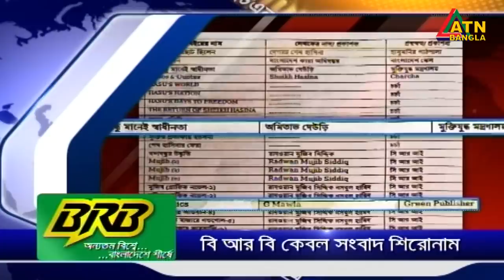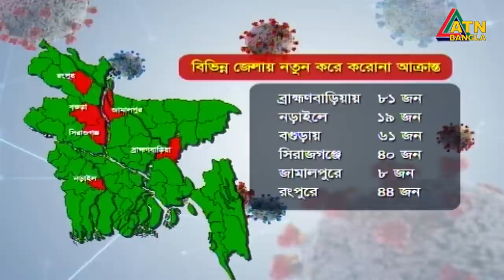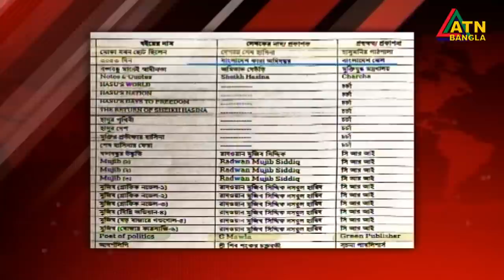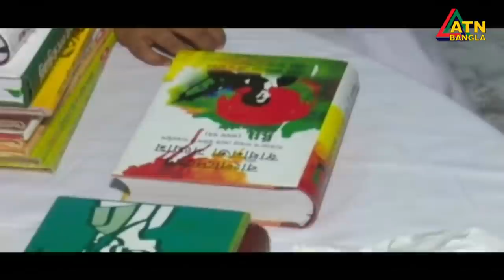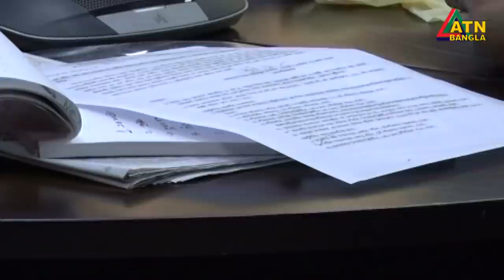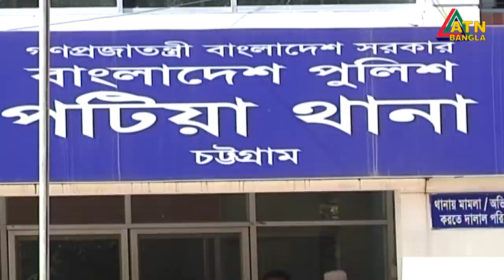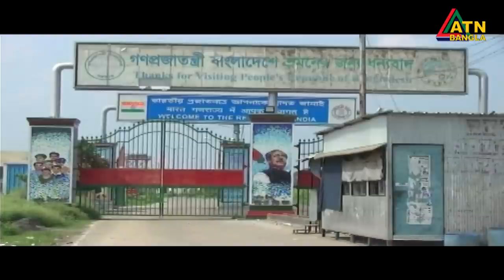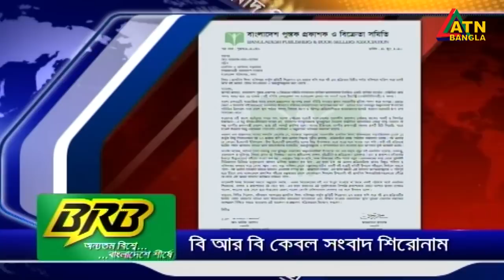এটিএন বাংলা সন্ধ্যা ৭টার সংবাদ । 01.07.2020 | ATN Bangla 07pm News